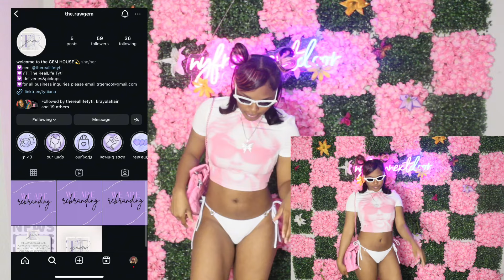SHEIN HAUL🩵 | Vacay Lookbook🇧🇸 * CRUISE EDITION *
𝙷𝙴𝚈𝚈𝚈𝚈𝚈𝚈 𝙽𝙴𝙸𝙶𝙷𝙱𝙾𝚁𝚂 𝚆𝙴𝙻𝙲𝙾𝙼𝙴 𝚃𝙾 𝚃𝚑𝚎 𝙽𝚎𝚒𝚐𝚑𝚋𝚘𝚛𝚑𝚘𝚘𝚍 👫🏽 & 𝚒𝚏 𝚢𝚘𝚞𝚛𝚎 𝙽 𝙴 𝚆 !! 𝚃𝙷𝙰𝙽𝙺 𝚈𝙾𝚄 𝙵𝙾𝚁 𝙹𝙾𝙸𝙽𝙸𝙽𝙶 𝚃𝙷𝙴 𝙽𝙴𝙸𝙶𝙷𝙱𝙾𝚁𝙷𝙾𝙾𝙳 ♡︎

🩶𝚅𝚒𝚍𝚎𝚘 𝙲𝚛𝚎𝚍𝚒𝚝 :
𝙽𝚈𝙵𝚁𝙾𝙼𝙽𝙴𝚇𝚃𝙳𝙾𝙾𝚁

🩶𝙲𝚊𝚖𝚎𝚛𝚊:
Canon 60D x iPhone15